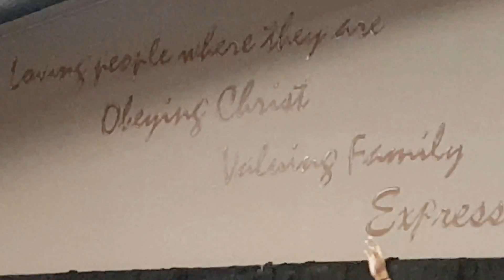Aleluya.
Ig. Roca de salvacion en con way arkansas.